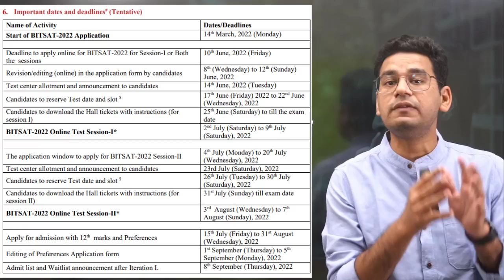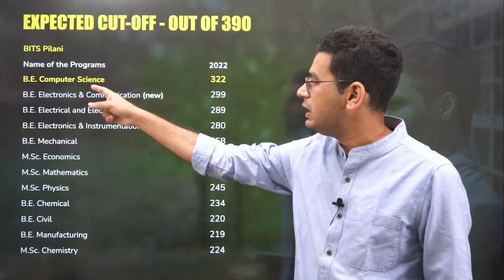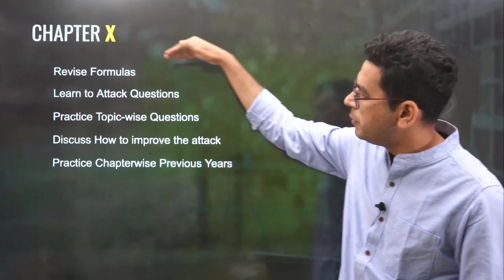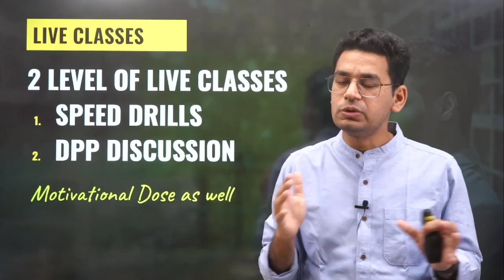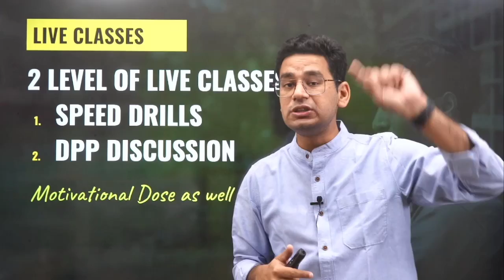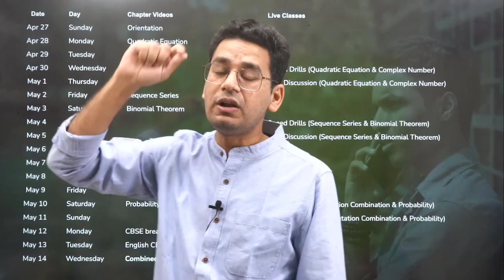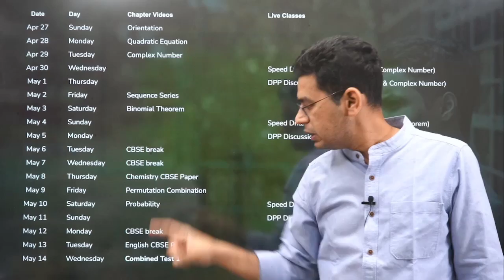BITSAT 2022: New Dates Released | BITSAT Crash Course start Arp 27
Join by tomorrow to get the BITSAT Online Test Series for FREE
The Most Structured and Productive Crash Course for BITSAT available online. Covers Math as well as English and Logical Reasoning